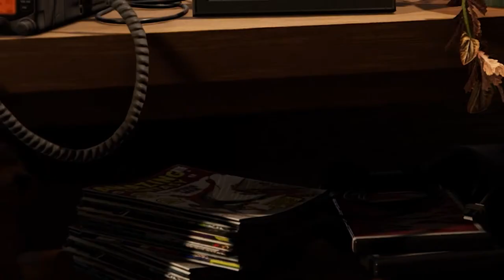A Spectacular Intro | Spiderman PS4 | Part 1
Spiderman Highlights: Rage, Funny Moments, Cuckery

Jacoby better suck me dry.  Uploads probably going to switch to once a week because school starts. I know, I know school is a waste of brainpower :/

Upload Schedule: (hopefully)

🧻Tuesday
🚽Thursday
💩Saturday